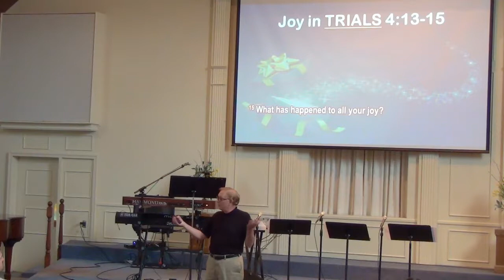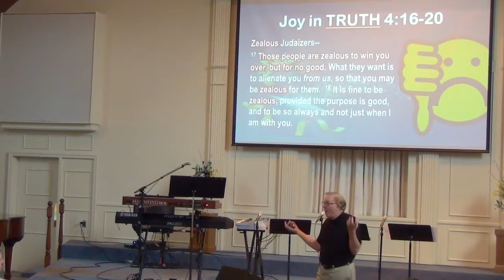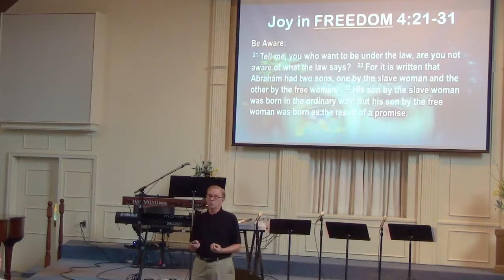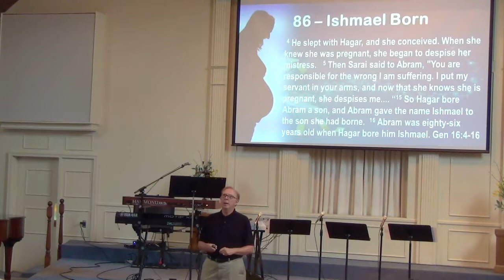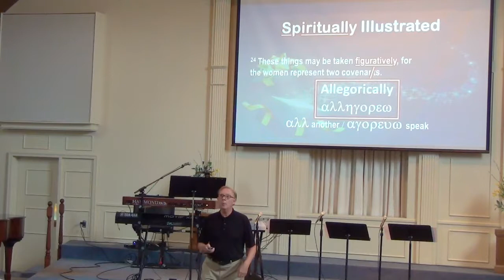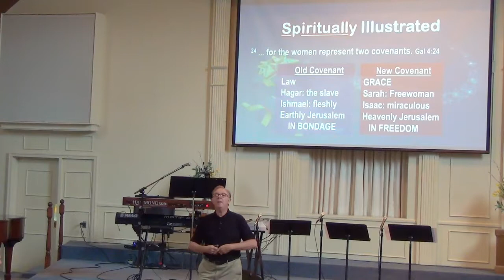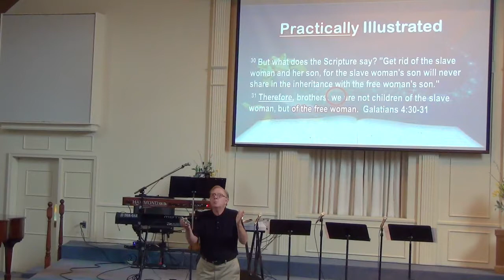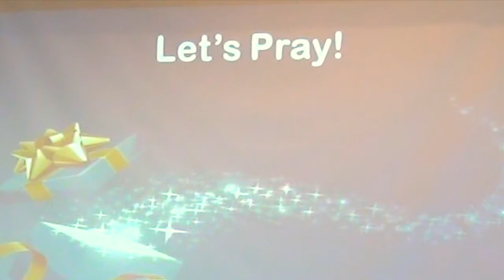"What's So Amazing About Grace?", Dr Henderson, on July 22, 2018